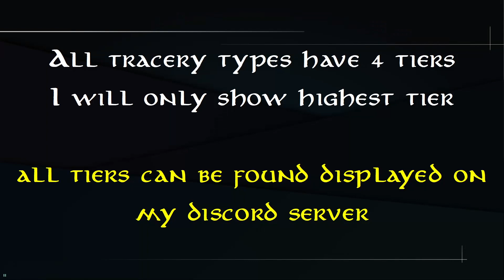LotRO Beta: New Legendary Item All New Traceries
Displaying all the new type of traceries (replacing legacies) from the new legendary item rework.
When my channel reaches 5000 subs I will do a giveaway.